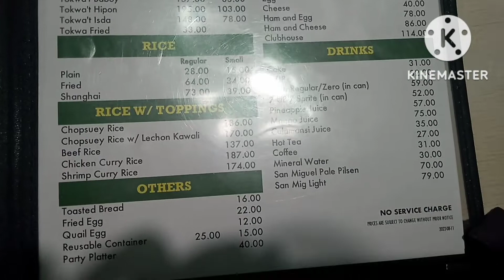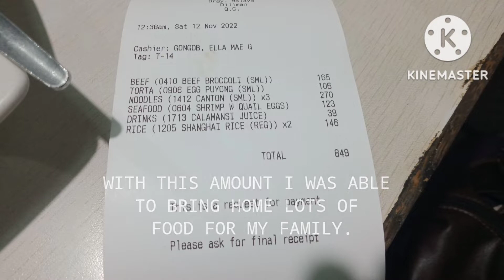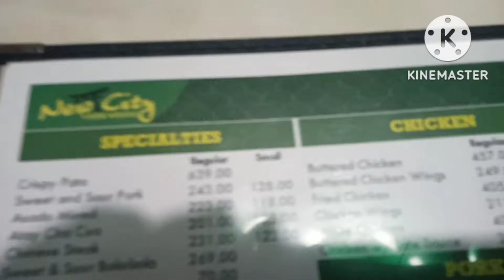NEW CITY FOOD HOUSE | CHEAP BUT TASTY FILIPINO-CHINESE FOOD| OPEN 24 HOURS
NEW CITY FOOD HOUSE IS A
HOLE IN THE WALL RESTAURANT
THAT SERVES CHEAP AND
DELICIOUS FILIPINO-CHINESE
FOOD IN HUGE SERVINGS.

THE PLACE DOES NOT
HAVE AIR CONDITIONING
AND IS DEFINITELY NOT FANCY.

BUT DEFINITELY MAKES UP FOR
IT BY SERVING GREAT FOOD AT
AFFORDABLE PRICES.

Address:
16 Kalayaan Ave, Diliman, Quezon City, 1101 Metro Manila